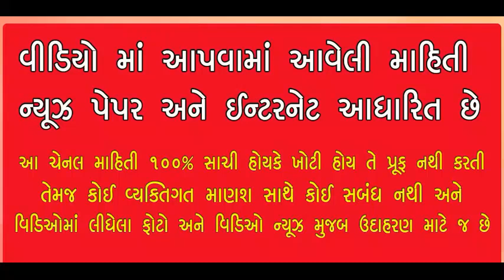ગુજરાતની સૌથી મોટી ખબર